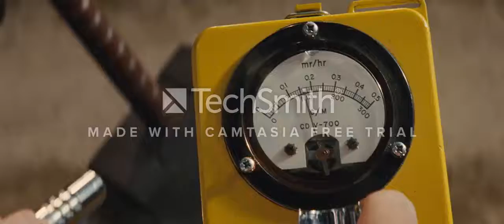thor action scene with destroyar - odin gives his power back-hd clip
- Thor Gets His Power Back - Thor vs The Destroyer -Fight Scene - Movie CLIP HD [1080p HD ]

All material belongs to Disney and Marvel.